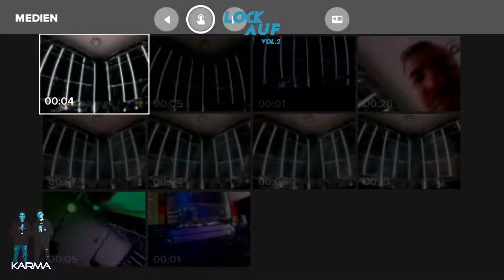KARMA | TAG 2 🔒 Lockauf Vol.2 🔓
PakumaniaTV

Alle Rechte gehören den jeweiligen Künstlern der Tracks oder den Labels.